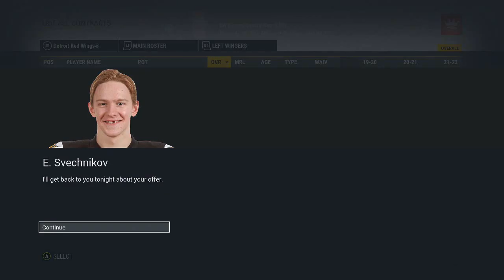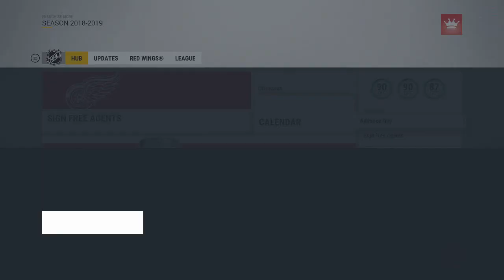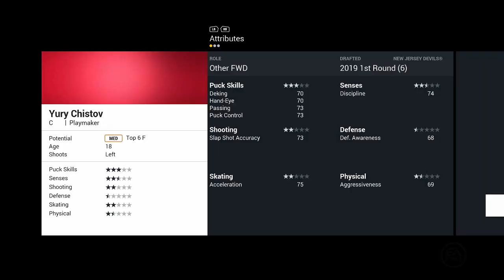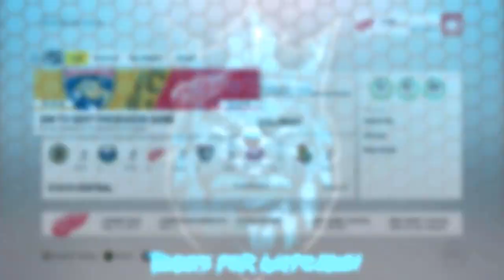NHL 17 - Detroit Red Wings Franchise Mode #19 "The Future Arrives"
With another successful draft in the books, we move on with the rest of the offseason. And the end result? You'll have to watch to find out.